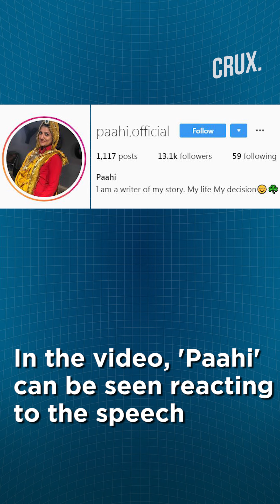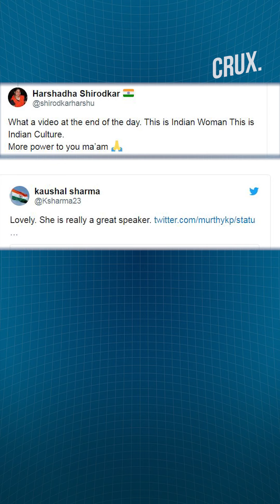Smriti Irani Explaining Why 'Indian Women Walk Two Steps Behind Their Husband' Wins Twitter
Smriti Irani has always been vocal with her thoughts. Whether it be on Twitter, in the Parliament or in speeches, Irani's words often seem to kick up a storm.
Irrespective of controversy, or praise, the incumbent Minister of Women and Child Development and Minister of Textiles, has always been in the public spotlight - whether it be for the memes she shares on her social media, or for what she says in her speeches.